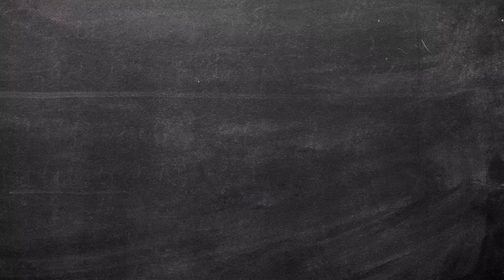Sleep Health: What Happens During Sleep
Consciousness may shut down, but your body keeps on going long after you've nodded off.

*Interested in licensing these videos for institutional or corporate use?